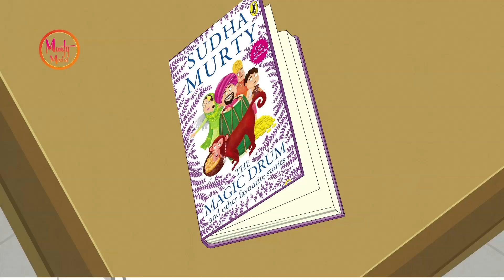Kannada Theme Song | Story Time With Sudha Amma | Prasoon Joshi | Shantanu Moitra | Rashi Harmalkar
Watch & sing along with Kannada Theme Song of 'Story Time With Sudha Amma' only on Murty Media.

Show name: Story Time With Sudha Amma
Song  language : Kannada

Song Credits
Song Name - Kahaani
Lyrics: Prasoon Joshi
Composer - Shantanu Moitra
Singer: Rashi Harmalkar
Music Production: Archit & Smit
Sitar: Mehtab Ali
Percussion: Pulkeet Kakkad
Mixed and Mastered: Hopun Saikia